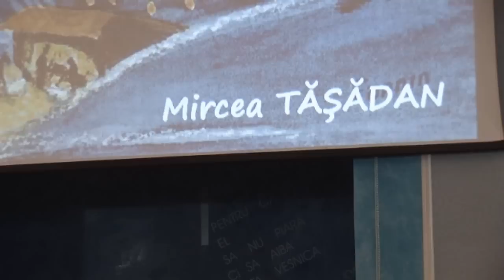03. Seara de colinde - Cantari de Craciun - Bucuria Betleemului - fotoremus.1-part-3.avi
22 decembrie 2010
Biserica Penticostala Maranata Oradea
Seara de colinde
Bucuria Betleemului - editia a X-a
Intregul program ... circa 2 ore si 23 de minute, in mai multe parti
Filmare cu 2 camere, Sony Fx1, HD Divx 1280x720 px

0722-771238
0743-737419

Cantece de Craciun